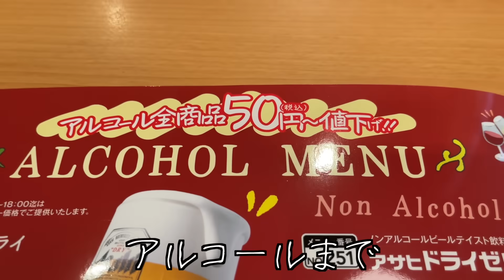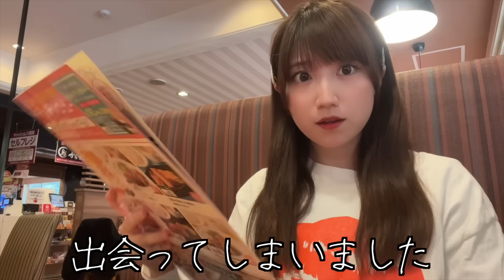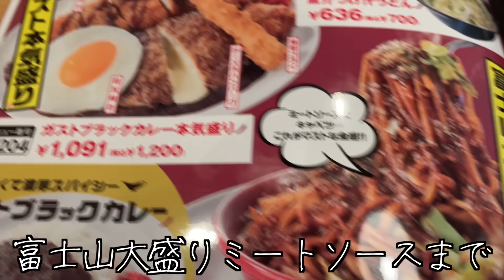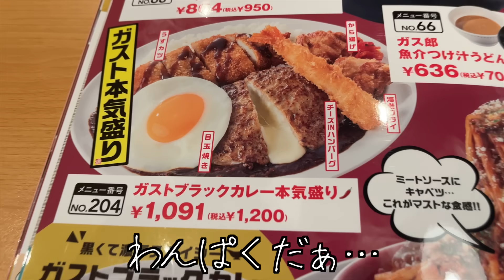ガストに登場したデカ盛り二郎に騙された酒飲み独身女【酒村ゆっけ、】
おっはモーニング、寝る前にガストにやって来た酒村です。そしたらなんと二郎っぽい本気のデカ盛りメニューがあったんですよ…そんなの頼んじゃうじゃないですか！！！いろいろツッコミどころ多いって！！ロボット猫のワンオペお疲れ様でした。